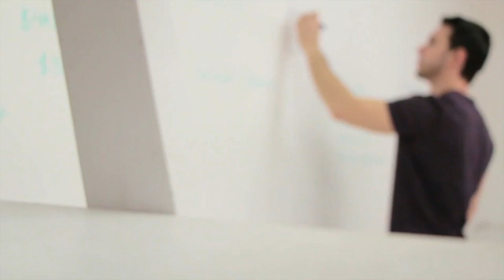Extraescolares | Centros Educativos | First Formación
Video promocional de la campaña de actividades extraescolares para centros educativos